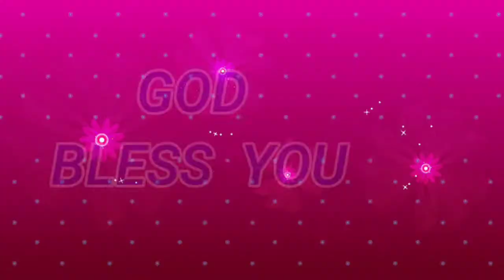AUGUST MONTH PROMISE MESSAGE | திரும்பவும் உயிர்ப்பிப்பார் | PAS.JOSEPH KUMAR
Promise service